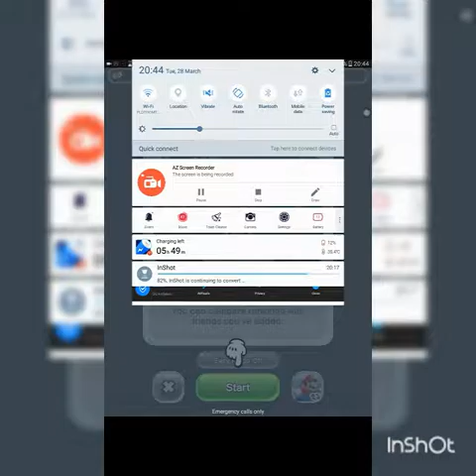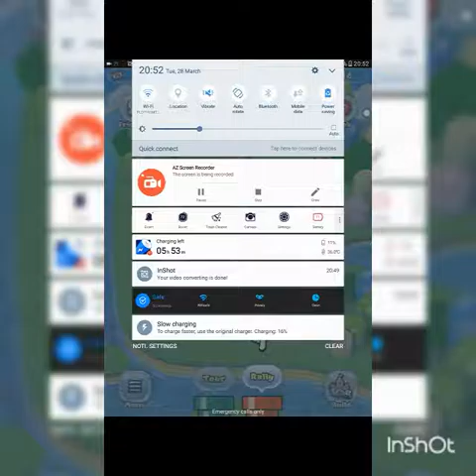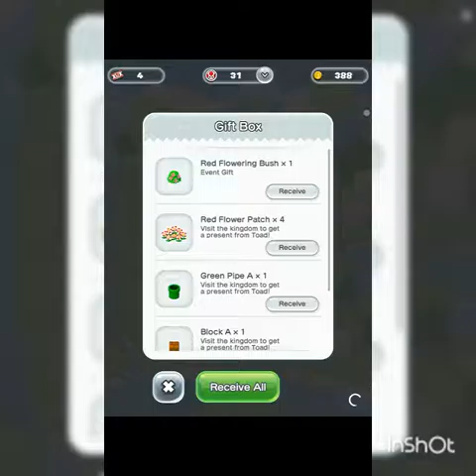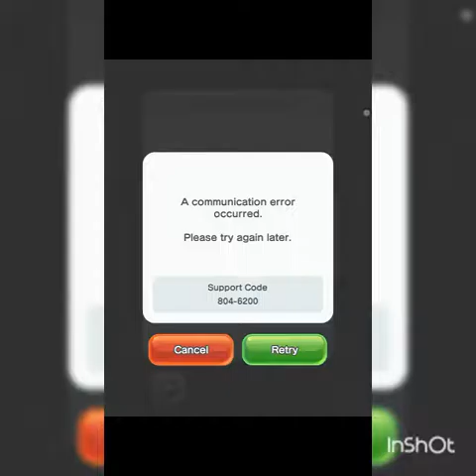It's time for mario (MARIO RUN)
Let's save princess peach